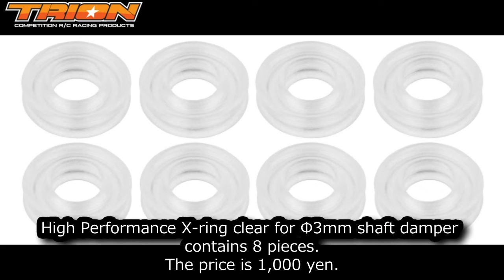[ENG SUB] RC：TRION Released High Performance X-ring